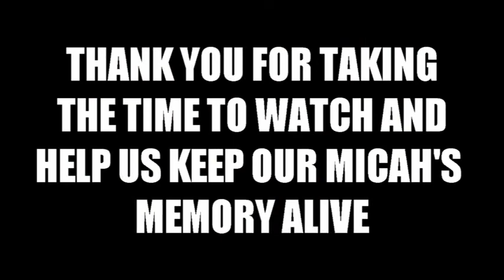MY MISSED MISCARRIAGE - Micah's Story (Part 1)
We’re just a family trying to capture the moment! Follow our journey!